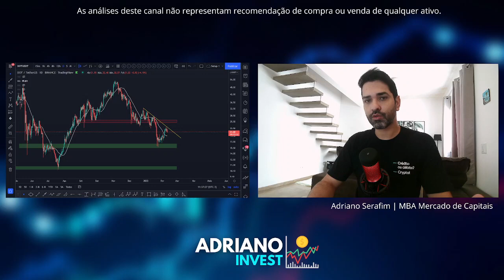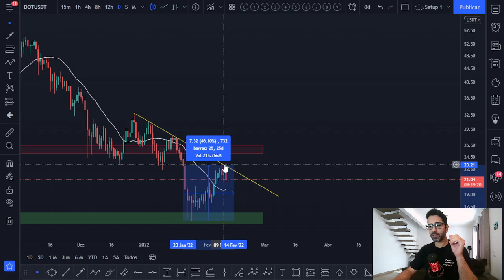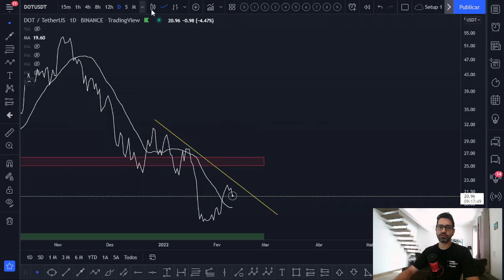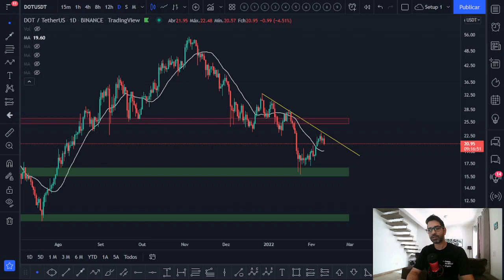Polkadot DOT - PROJEÇÕES ATUALIZADAS! ✅ 👉 Confira a ANÁLISE TÉCNICA/GRÁFICA de hoje! 📈📉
Acompanhe a atualização da análise técnica/gráfica que fiz hoje da Polkadot DOT e veja a projeção para o preço desta criptomoeda. Você acha que vale a pena investir nesta cripto? Você pretende comprar ou vender? Deixe a sua opinião nos comentários 💬👇